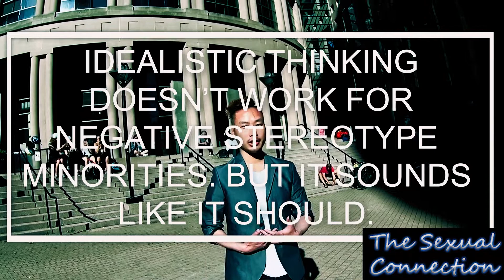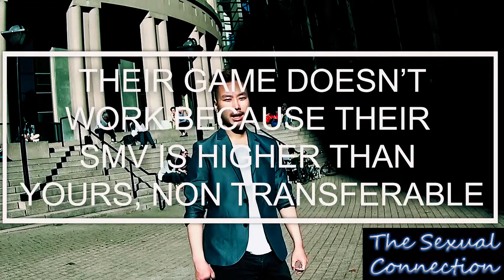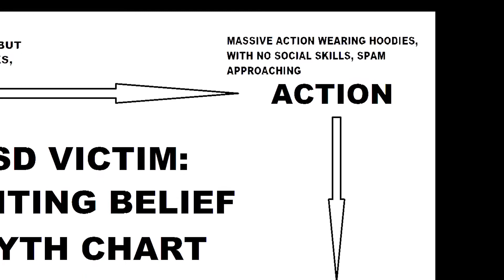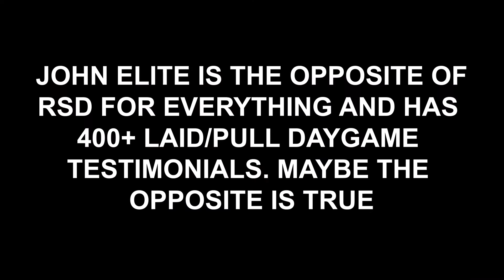Biggest Lie RSD Tells You (Limiting Beliefs, race, looks, height...) - John Elite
They always say looks don't matter, race doesn't matter, take action, romance is good, direct game is good. A lot of nonsense of daygame that doesn't lead to student results. I'm interested in proof and results based thinking vs idealistic thinking.

You know idealistic thinking is dangerous especially when it sounds good and it is comforting to your ego. But you don't get any results. its is marketing and that has nothing to do with reality in daygame.

I blog daily, read my thoughts and concepts here:  ►►►►

If you are interested in learning more from me,, write me an e-mail for information to:

John Elite is a Chinese-Canadian dating coach and teaches daygame in Vancouver - John Elite is the number one daygame coach in the world with over 400+ laid/pull testimonials. More than every daygame coach in the world combined. John Elite fights for Asian men in daygame whom 1/5 won't procreate. 54% of Asian women will marry a Caucasian guy. John Elite wants to give power back to negative stereotype minorities who are short skinny Asians and Indians. John Elite isn't here to only help tall white, black and Latino guys whom John also teaches. But to teach short black, Indians and Asian guys too who are negative stereotypes. John teaches every race in every continent.

John has been in the game for 18 years field testing every major system and found most doesn't work. Only his tall white students got laid the first year and not Asians. John tried every system until he could absorb what is useful, discard what is not, add uniquely what is his own. He found direct game and romance to not be transferable since the women doesn't always see my negative stereotype students as boyfriend material. John was also taught by 8 naturals and 2 dating coaches.

Today John works for his own company called John Elite who's goal is to empower negative stereotype minority underdogs who feels the other dating coaches are all marketers who is not there to help the students. But themselves.